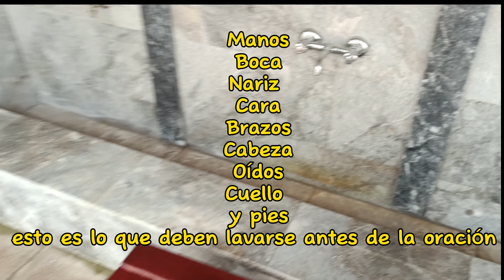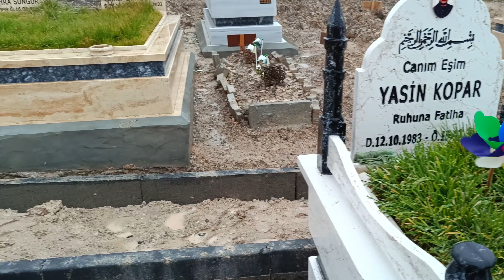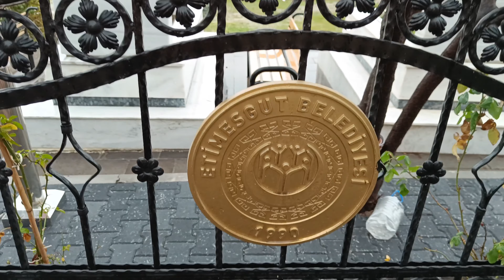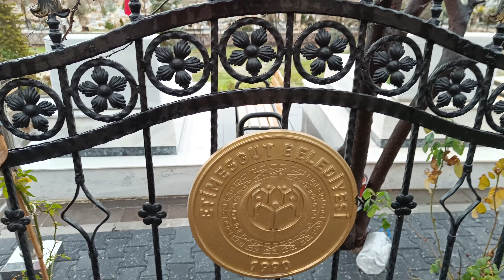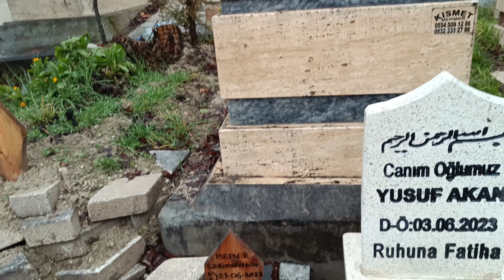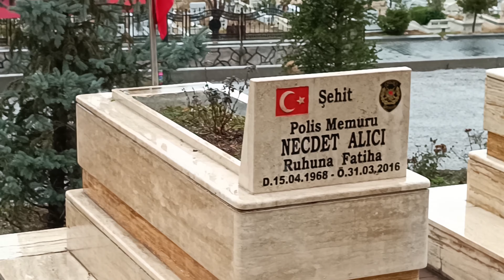😱 SIN ATAÚD ⚰️ENTIERRAN a los MUSULMANES EN TURQUÍA🇹🇷⚠️PROHIBIDO VERLOS.😥🤲🏽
Con mucho respeto a la cultura musulmana y la religión İslámica, comparto este video con ustedes... Si en algo estoy equivocada les pido disculpas. 💕